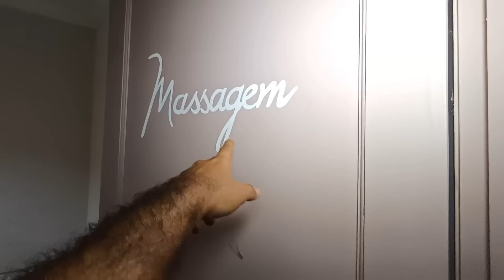CASARÃO SPA, TINHA ITENS DE 1969.